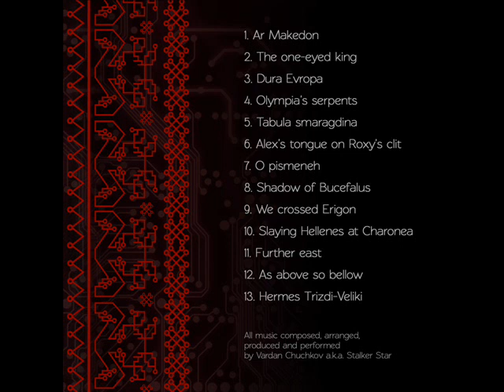S.S. - Shadow Of Bucefalus [Ar Makedon]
S.S. [Stalker Star] will show to the world his first worldwide album called "Ar Makedon". all support and sharing around the globe comes from VOXPOPARTS and the same artist Vardan Chuchkov.
Until 23.JUNE.2013 enjoy in his 8 song form his album [Shadow Of Bucefalus]
On this YT VIDEO is PUT THE FRONT AND BACK COVER SO YOU CAN READ THE ALL 13 SONGS from the album.